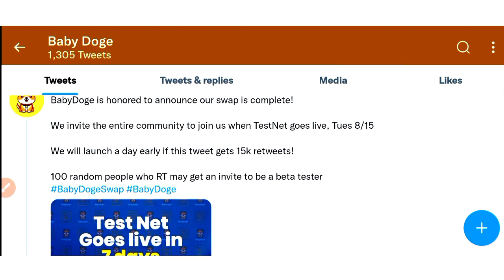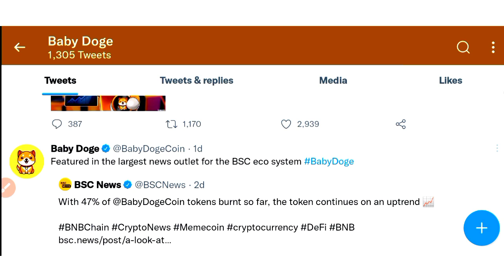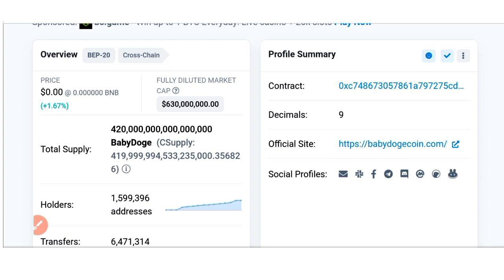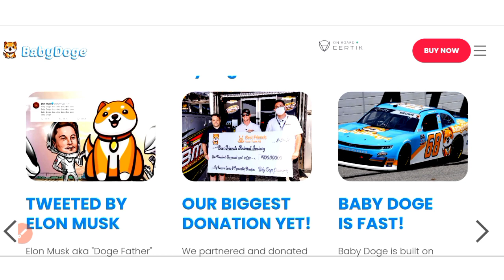Fire🔥| Baby doge coin news today | 3000x | cryptonews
Baby doge swap news today
Baby doge coin trending today

All Queries Solved here👇

GST Scam
Latest Coin
crypto
cryptocurrency news
crypto news
crypto update
crypto market